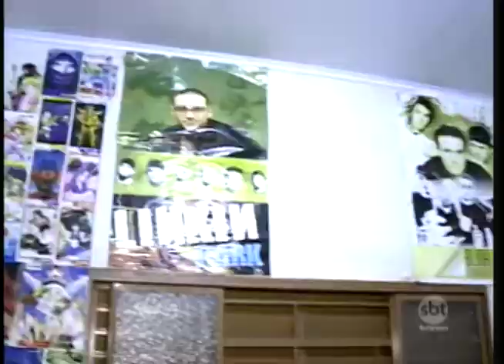Q Festival: fãs aguardam ansiosos pelo festival